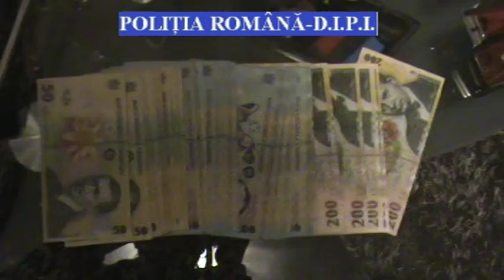Perchezitii in judetul Timis la contrabandistii cu tigari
Timisoara, au descins in 17 locuinte de pe raza judetului Timis, la persoane suspectate de contrabanda cu tigari.